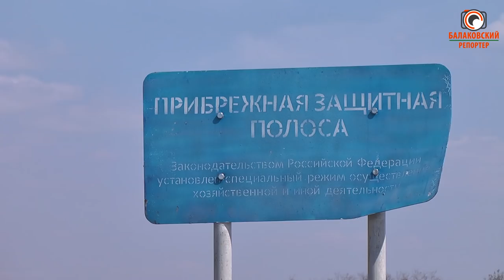Чистые водопады: активисты организовали субботник на Иргизе